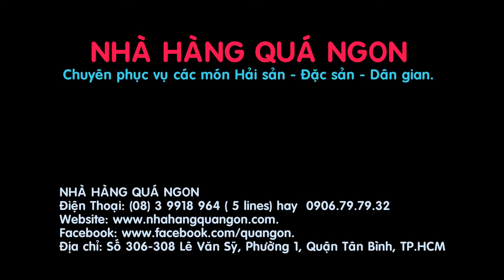MẸO VẶT NẤU ĂN - LÀM MÓN BÒ XÀO BÔNG THIÊN LÝ - NHÀ HÀNG QUÁ NGON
MẸO VẶT NẤU ĂN NGON - MẸO CHẾ BIẾN MÓN ĂN NGON
LÀM MÓN BÒ XÀO BÔNG THIÊN LÝ - NHÀ HÀNG QUÁ NGON

Địa chỉ: 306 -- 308 Lê Văn Sỹ, Phường 1, Quận Tân Bình, TP. HCM
ĐT tư vấn và nhận tiệc: 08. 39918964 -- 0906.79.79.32